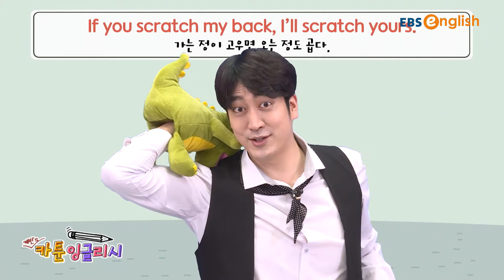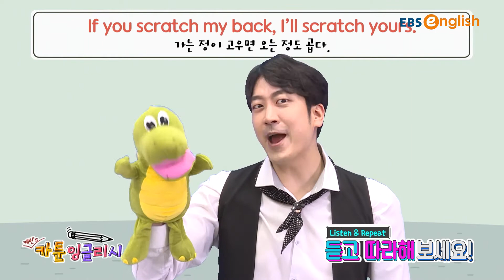[카툰영어] 삼계탕이냐 쉴 것이냐 그것이 고민이로다 | 케빈’s 카툰 잉글리시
일상생활에서 마주할 수 있는 모든 상황을 재미있는 카툰에 담았다!
개그맨 김성원 씨가 케빈으로 돌아왔어요!😎
케빈의 불꽃 연기🔥와 함께
쉽고 재미있는 영어 공부 시작할 준비됐나요?
+ 케빈의 귀여운 친구 제이미의 활약도 기대해 주세요😘

케빈’s 카툰 잉글리시 풀버전 다시보기